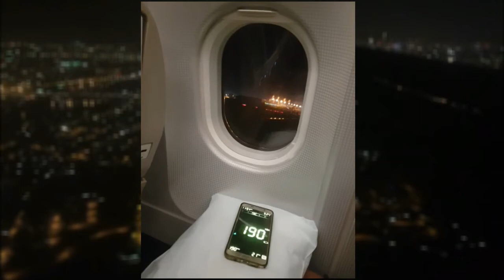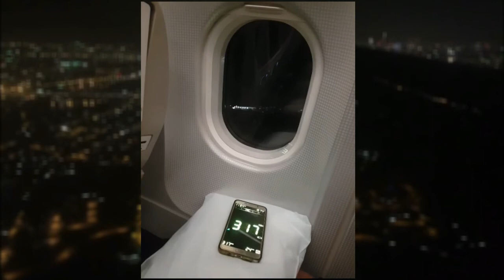Airbus A330-200 TAKEOFF SPEED Recording.. Flight from Incheon Airport to Colombo